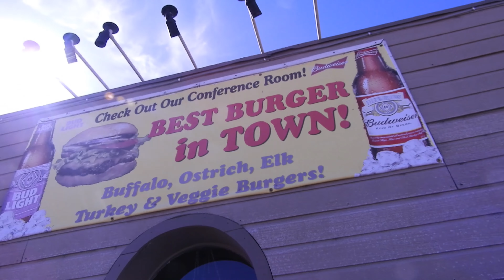I Had To Leave Her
It was time to say goodbye. It was definitely hard and tears were shed.. But the show had to go on, and going on a little vacation fishing trip made things easier. Mountains always ease things.